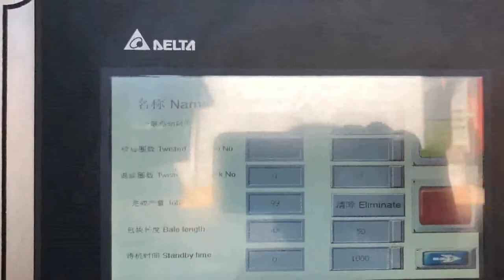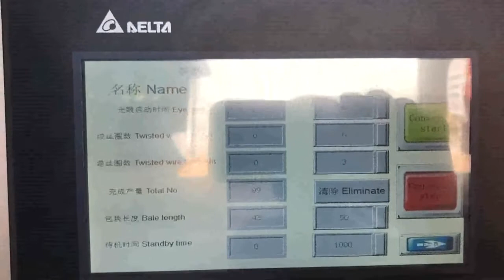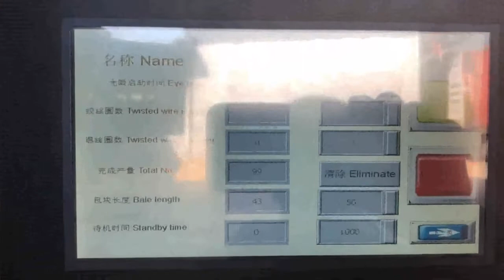how to compress your recycled paper for sale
How to Make Paper Pulp Gibraltar, 14 Steps Barbados, 3,577 cardboard compress machine products are offered for sale by suppliers on Alibaba.com, of which other packaging machines accounts for 69%, packaging line accounts for 2%, and paper product making machinery accounts for 1%. cardboard compress machine Nicaragua, cardboard compress Vietnam, Hydraulic Scrap Compressing Baler,Recycled Waste Paper Packing Machine, Find Complete Details about Hydraulic Scrap Compressing Baler,Recycled Waste Paper Packing Machine,Packing Machine,Scrap Baler,Hydraulic Packing Machine from Supplier or Manufacturer, Jiangyin Titan Machinery Equipment Co., Ltd. Hydraulic Scrap Compressing Baler Malawi, Recycled Waste Tanzania, How to Make Paper Briquettes, You can also purchase a paper briquette maker to compress the pulp into bricks using leverage. This creates a larger, denser briquette that lasts longer in the fire. Experiment with your paper mixture by adding other fuel, such as dryer lint, grass clippings and leaves. References. How to Make Paper Briquettes Russian, Gone Outdoors Zambia, Make your own logs. Making and burning logs made from recycled paper. Do you want free fuel, Want to know how to make paper logs, The average household throws out over 500kg of paper and cardboard packaging each year. Make your own logs Baled Waste Paper Category The Baled Waste Paper category Recycler's World includes all grades of Waste Paper that are sorted and packed into mill size bales. If you wish to buy or sell waste paper, please feel free to add a listing into the Baled Waste Paper Exchange. Baled Waste Paper Category Canada, USA, But with a paper brick maker, I can reuse my shredded paper and come away with a fuel for camp. Like I said, I already shred the paper to prevent identity theft. But you can use any paper from your recycling bin, and it doesnt have to be finely shredded just tear it up a bit. Next, youll want to soak the paper for a couple of days. Use Shredded Paper to Make Bricks for Fuel Many of us throw paper in our recycling bins without too much thought, but believe it or not, people have been making paper for 2000 years. In the U.S., weve been recycling it for more than 100 years. Paper recycling might seem like the sort of thing best left to paper mills, but it turns out you can recycle your own paper at home without too much trouble. Simple Steps to Recycle Your Own Paper Spain, Earth911.com Chile, Paper Bricks, Free Fuel From Recycled Paper, Even those who try to go paper, free still have lots of paper around the house. This is especially true if you are a student. Recycling is a great way to dispose of it, but why not turn it into something that you can use and enjoy. This makes a, 4 Ways to Recycle Paper Laos, wikiHow Kenya, 2020, 3, 13With the ability to pack more shredded paper material into each bale, these high bale densities maximize baling, storage, and shipping efficiency for paper recycling companies. With a large paper industry, our balers can help generate maximum revenue from recycled shredded paper and provide a fast return on investment. Paper Bricks Lebanon, Free Fuel From Recycled Paper Swaziland, PADNOS buys all types of paper commodities and our brokerage department provides local, regional and national support to customers. Were experts in paper and cardboard recycling, and we can help maximize your savings with specialized equipment that efficiently transforms your paper scrap into a valuable resource that can be utilized by paper mills, instead of being disposed of in landfills. Shredded Paper Recycling Guinea, Shredded Paper Baler India, Cardboard baler With this